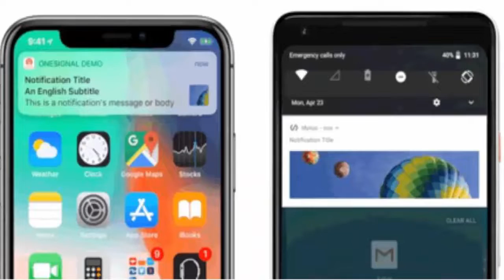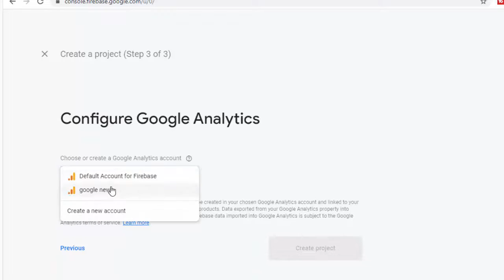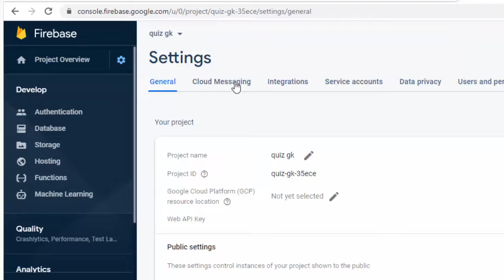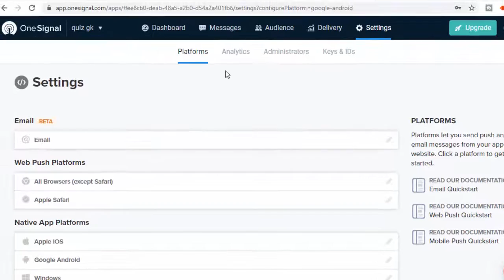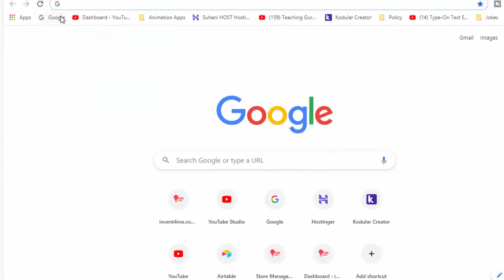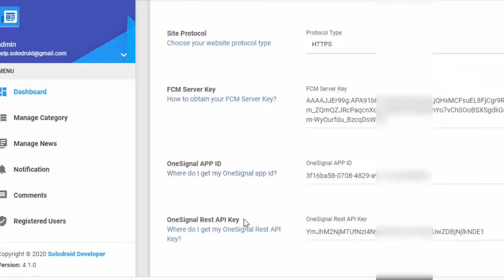One Signal Push Notification - send Link with image | One Signal App ID Generate | onesignal API Key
One Signal App ID Generate | One Signal API Key | One Signal Push Notification - send Link with image | one signal android studio | one signal kodular